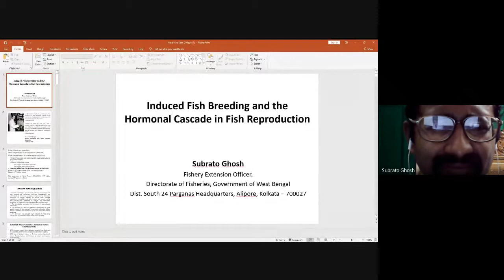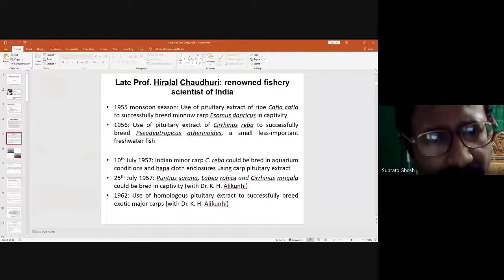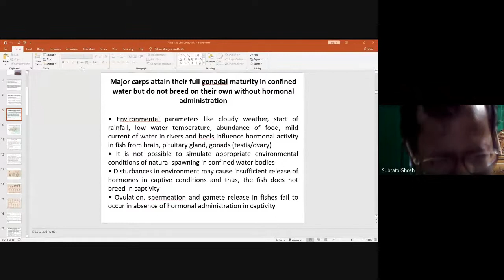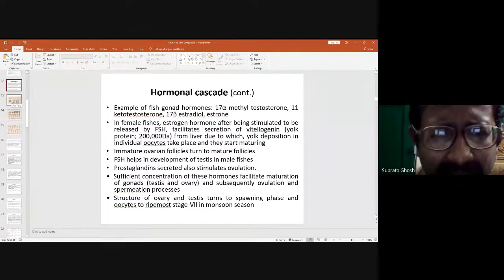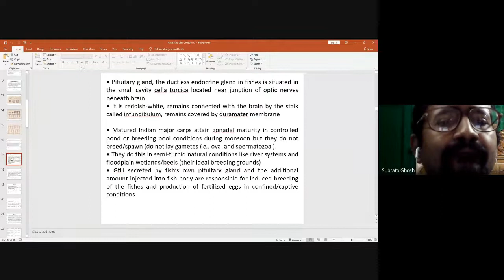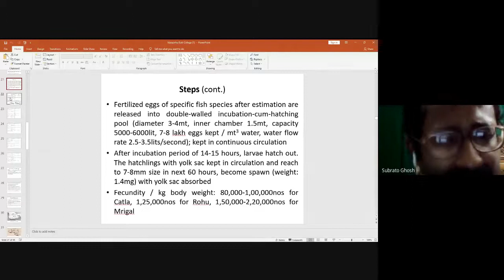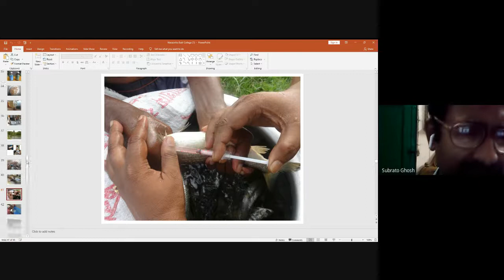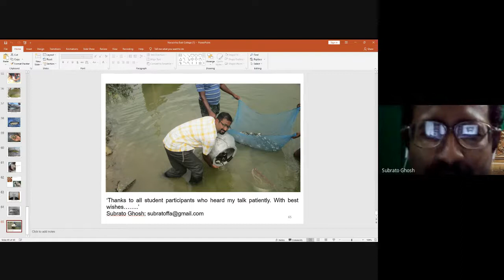Webinar on ‘Induced fish breeding and the hormonal cascade in fish reproduction’ - Zoology & IQAC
State level Webinar on ‘Induced fish breeding and the hormonal cascade in fish reproduction’ - Department of Zoology & IQAC on 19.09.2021
Speaker: Sri Subrato Ghosh, Fishery Extension Officer, Directorate of Fisheries, Government of West Bengal